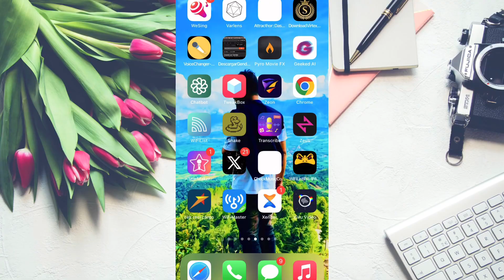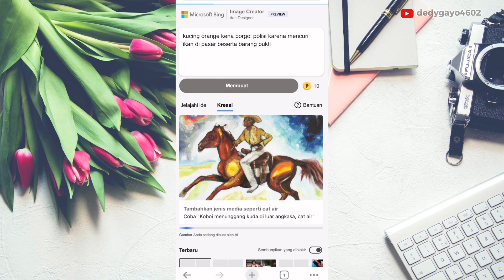Cara Bikin Gambar Lucu Dan Unik Dengan AI Viral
Terima Kasih